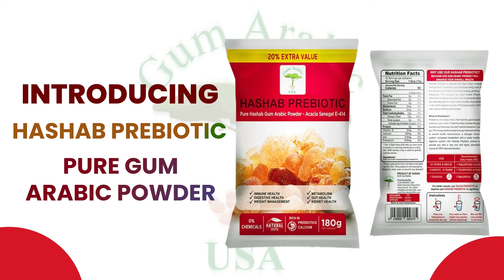What is the best Prebiotic? Inulin or Acacia Gum Arabic? - Acacia Gum Arabic Research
Gajore Nakov demonstrated in this 2015 Research study that Acacia Gum and Inulin are effective prebiotics. They proved they both decrease the levels of pathogenic bacteria in the intestines.

To buy Pure Acacia Senegalia Gum aka Hashab Gum: